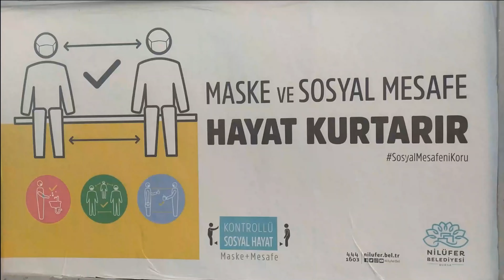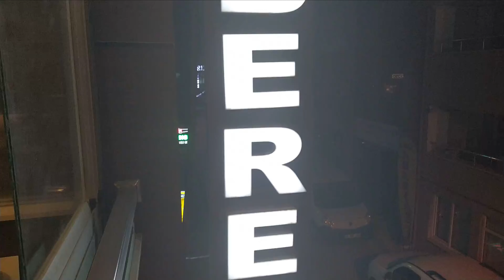AFİYET OLSUN ep.2: GÖZLEME - MARTABAK TELOR VERSI TURKI?!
Merhabalar!!!
Harikaidn kembali dengan segment afiyet olsun ep.2 yang bahas tentang salah satu makanan khas Turki, yaitu Gözleme. Jangan lupa cobain makanan satu ini yah kalau teman2 berkesempatan untuk berkunjung ke Turki. Semoga video ini bermanfaat. Selamat menunaikan ibadah Ramadhan bagi yang menjalankan. Sizlere güzel bir ramazan ayı dileriz🥰🙏

Cr music:
🎶 Beat Prod by LitKidBeats